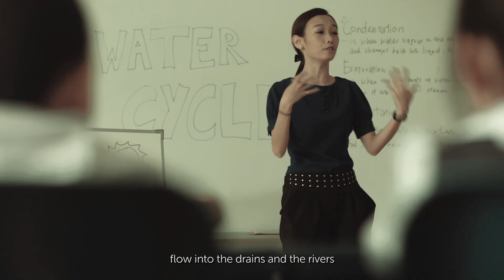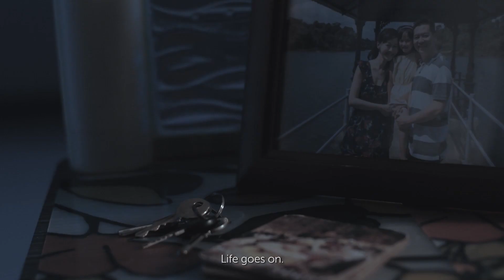Celebrating 10 Years of ABC Waters (English)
Since the launch of the Active, Beautiful, Clean Waters (ABC Waters) Programme in 2006, PUB has gradually developed our waterways and reservoirs, not just for functional purposes to collect water but also for recreation and to improve our living environment. Today, after 10 years, the ABC Waters Programme has created beautiful and clean streams, rivers, and lakes with postcard-pretty community spaces for all to enjoy.